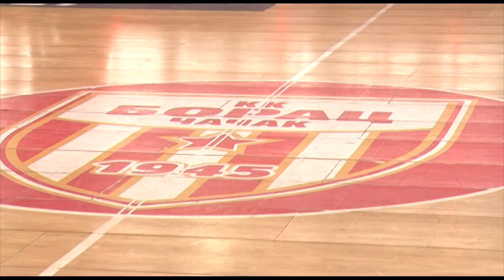TV Telemark - KK BORAC - FMP SUTRA U 18 H 17 02 2022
U okviru ovogodišnjeg Kupa Radivoja Koraća, koji se tradicionalno održava u Nišu, košarkaši Borca sutra se sastaju sa ekipom FMP iz Železnika. Izabranici Marka Marinovića nadaju se dobrom rezultatu, i polufinalnom meču sa Partizanom.